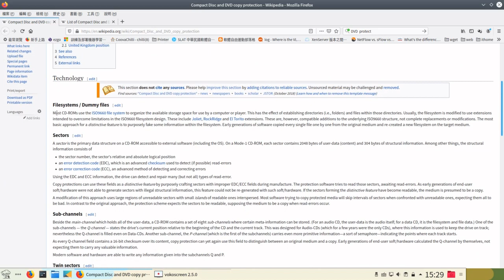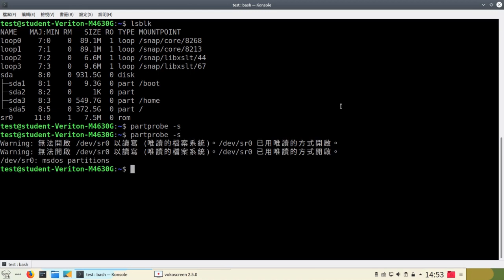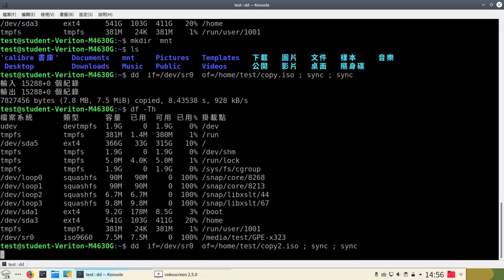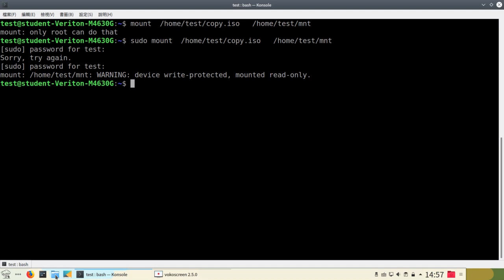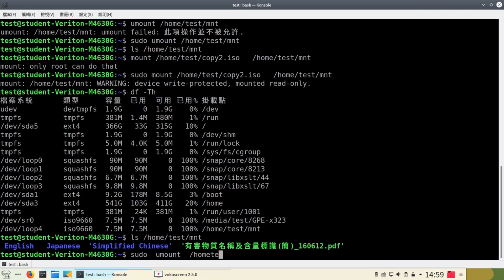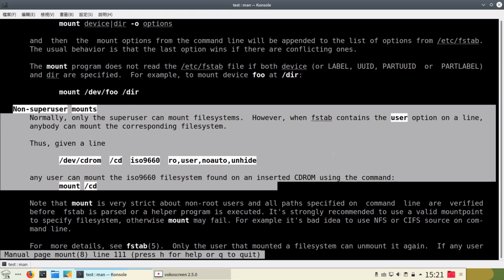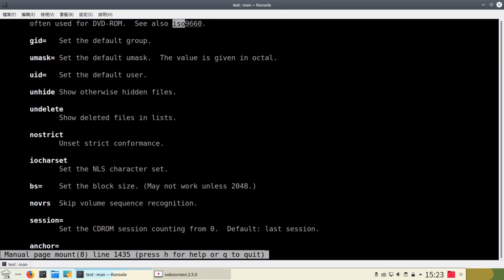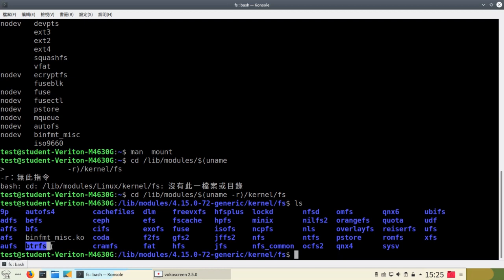Linux dd command backup DVD to ISO file ( Linux 指令備份DVD )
dd    if   ,  if  you can    explan    input  file   , i    f

dd   of   ,  if  you can    explan    output  file, o   f

See     Mount options for iso9660  , Mount options for udf